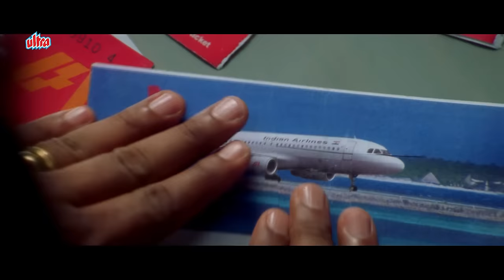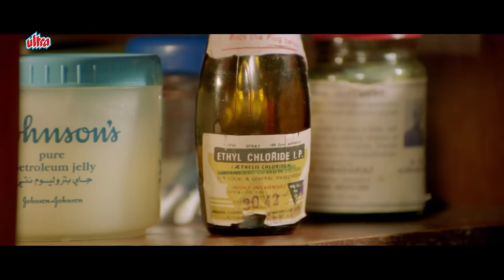BLOCK BUSTER Kamal Hassan South Movie Hindi Dubbed 2023 | THENALI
Watch Thenali South Dubbed Full Movie.
Starring : KamalHaasan, Jyothika, Devayani, Meena, Jayaram, Delhi Ganesh, Madhan Bob, Vijayakumari,
Direction K. S. Ravikumar,

Synposis :
Thenali (Kamal Hassan) is a man who fears anything and everything due to his earlier life in Sri Lanka. Dr. Panchabhootham (Delhi Ganesh) and his assistant (Ramesh Khanna), who are the doctors treating Thenali, are jealous of a relatively junior doctor Dr. Kailash (Jayaram) getting all the media attention. They decide to derail Dr. Kailash's success by sending Thenali over to him. Soon after their first appointment, Dr. Kailash heads to his home in Kodaikanal on a vacation with his wife Jalaja (Devayani) and his two children. Dr. Kailash tells Thenali to wait until after the vacation before his therapy can begin, but Panchabhootham escorts Thenali to Kodaikanal to see Kailash while on vacation.

The expected happens. Thenali falls in love with Janaki (Jyothika), the younger sister of Dr. Kailash, which was vehemently opposed by the latter. The whole film is about how Dr. Kailash goes mad with the antics of Thenali and even begins to suspect that his wife has an affair with Thenali, as she has a soft corner for the latter. He even tries to kill Thenali by tying him to a tree with a time bomb, which Thenali (not knowing it is a bomb) removes and puts it in the doctor's house, causing it to explode and Dr. Kailash, seeing this, suffers a paralytic attack. Eventually, Thenali marries Janaki and cures Dr. Kailash through shock treatment by bringing Meena, B. H. Abdul Hameed and K. S. Ravikumar and makes Meena act as his Sri Lankan wife.